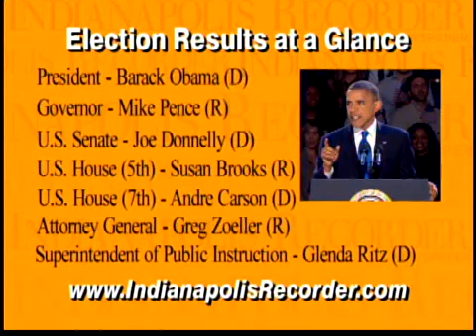Recorder on IMC for 11-9